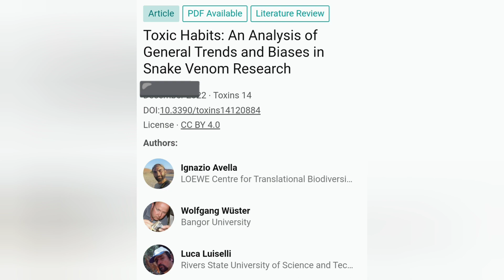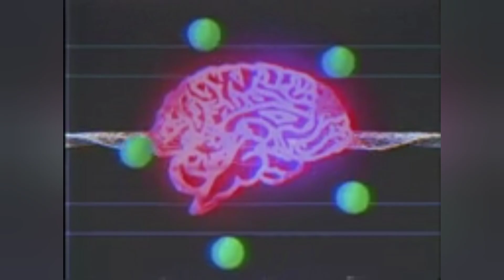Kya hai Elvish yadav case. What we can learn from Elvish yadav case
Kya hai Elvish yadav case. What we can learn from Elvish yadav case @Drvidishagargi